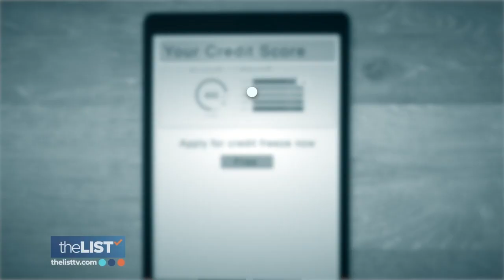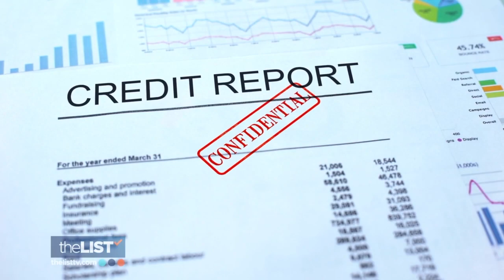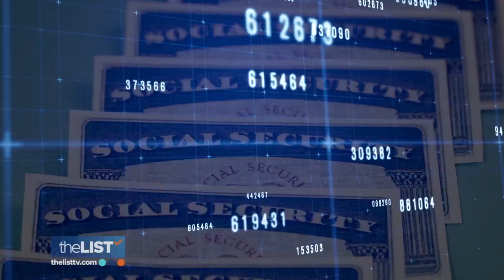How to Fight Identity Theft with Court TV's Julie Grant